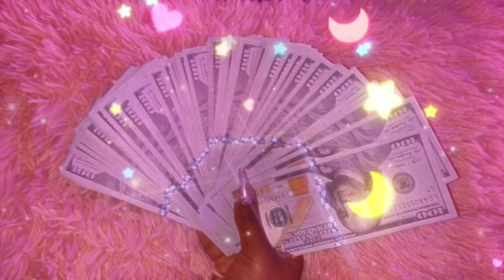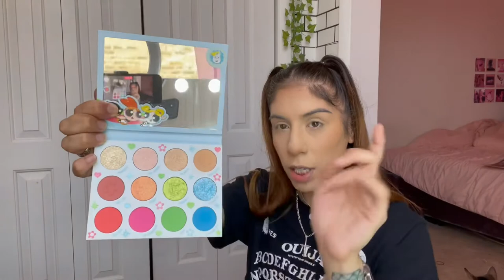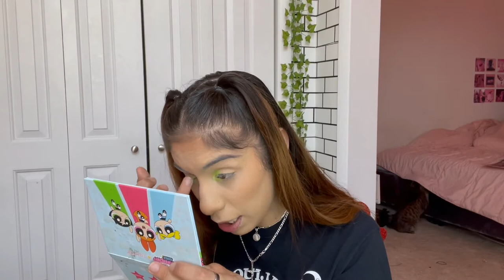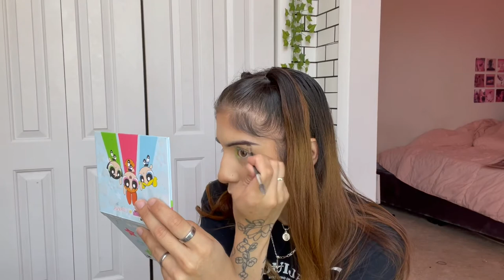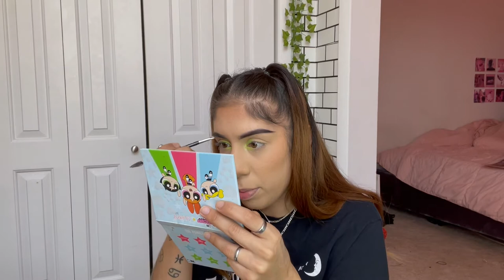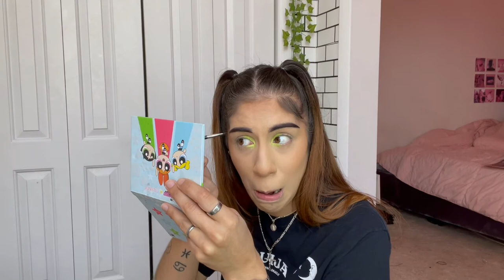STORYTIME GRWM!! - I was on the Carbonaro Effect!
Thank you for tuning into my videos and for the constant love and support! I love and appreciate you all!❤️‍🔥